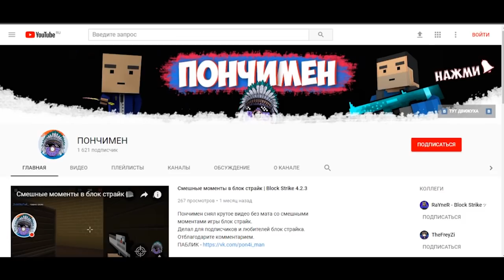ВЫПАЛ ЛИ МНЕ ГУТ НАЙФ??? ТЫ БУДЕШЬ В ШОКЕ | МЕГА ОТКРЫТИЕ КЕЙСОВ в БЛОК СТРАЙК / BLOCK STRIKE